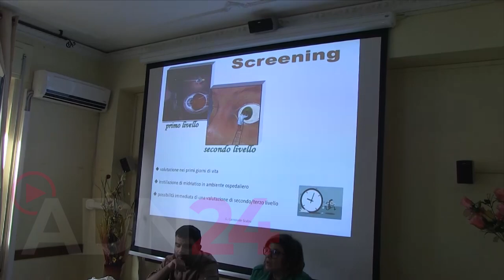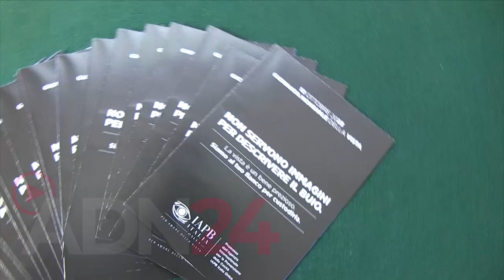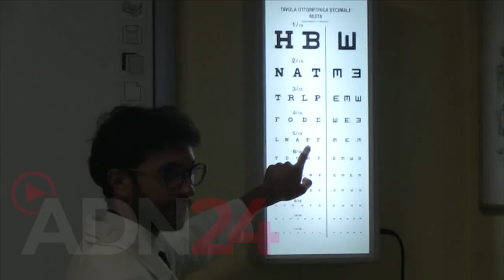vibo Valenita | giornata sulla prevenzione della vista